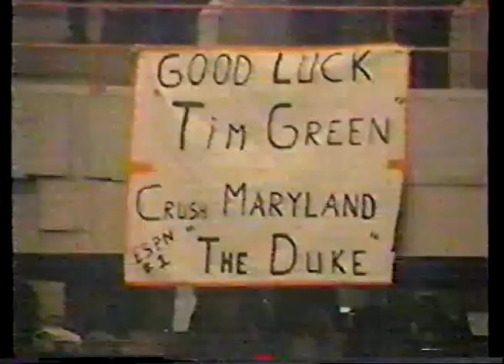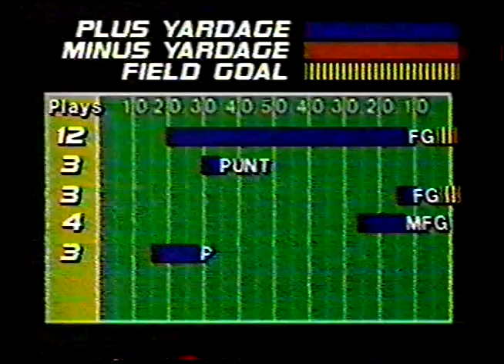1985 West Virginia at Syracuse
Carrier Dome
Syracuse, New York